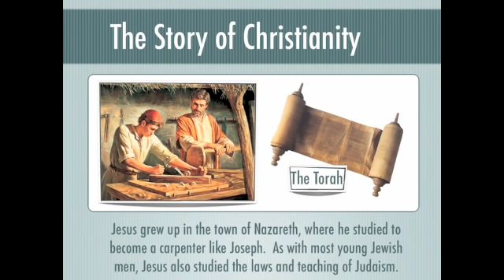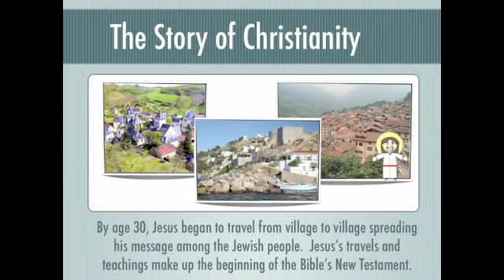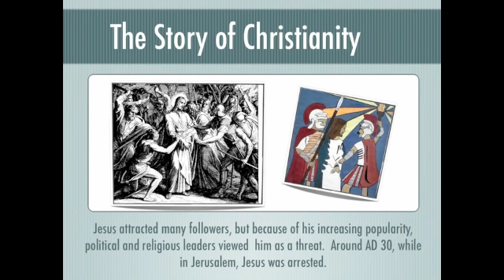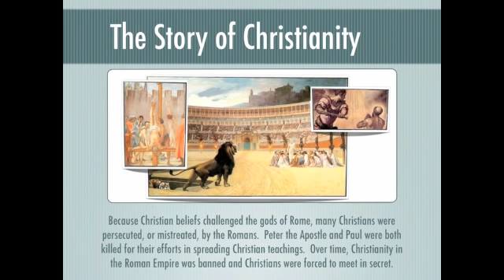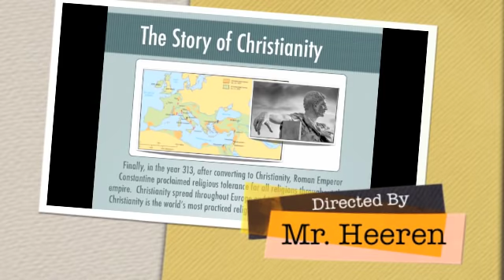The Story of Christianity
A brief look into the origins and development of Christianity.